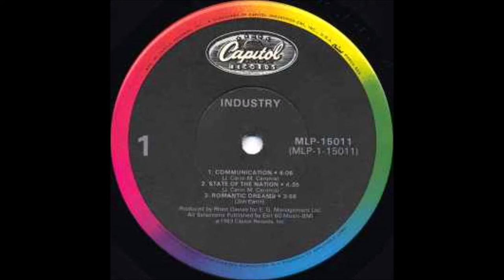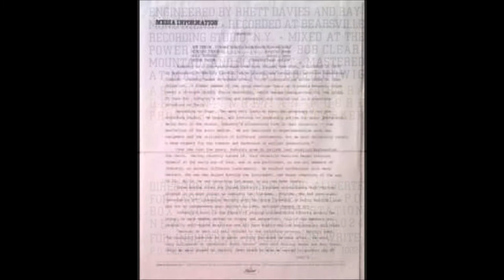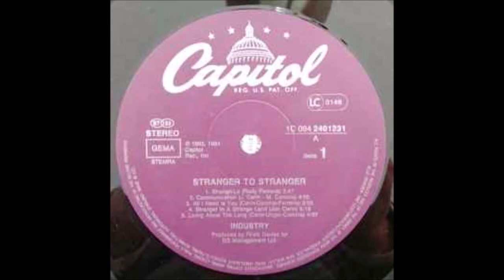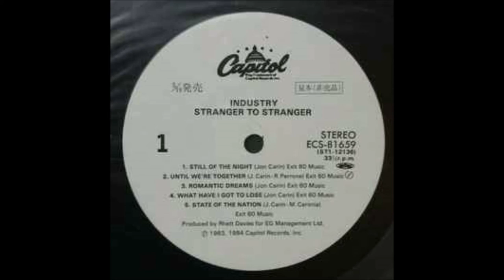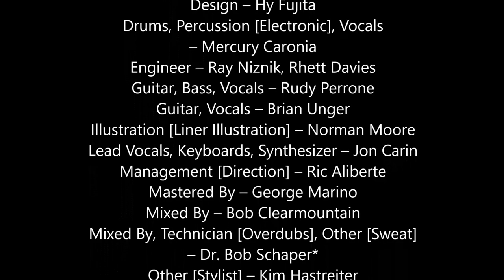State of the Nation | Industry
INDUSTRY
State of the Nation
Written By: Jon Carin, Mercury Caronia

I see them marching off to war. They're looking so heroic
I'm told they won't be gone for long. But that's a lie and they know it
Ten thousand gone they won't return. Never to be seen again.
This war has nothing to do with us. But somehow, we're still involved in it.

Strategic game is all we learn -- in the end.

Label: Capitol Records – 1C 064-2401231, EMI – 1C 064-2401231, Capitol Records – 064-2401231, EMI – 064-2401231, Capitol Records – 1C 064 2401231, EMI – 1C 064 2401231, Capitol Records – 2401231, EMI – 2401231
Format: Vinyl, LP, Album, CD, Casette
Countries: Europe, Canada, Philippines, Italy,
Released: 1983,1984
Genre: Electronic, Rock
Style: New-Wave, Synth-pop

Art Direction – Roy Kohara
Design – Hy Fujita
Drums, Percussion [Electronic], Vocals – Mercury Caronia
Engineer – Ray Niznik, Rhett Davies
Guitar, Bass, Vocals – Rudy Perrone
Guitar, Vocals – Brian Unger
Illustration [Liner Illustration] – Norman Moore
Lead Vocals, Keyboards, Synthesizer – Jon Carin
Management [Direction] – Ric Aliberte
Mastered By – George Marino
Mixed By – Bob Clearmountain
Mixed By, Technician [Overdubs], Other [Sweat] – Dr. Bob Schaper*
Other [Stylist] – Kim Hastreiter
Photography By – Jeanette Beckmann*
Producer – Rhett Davies

Purple Capitol Label.
Comes with b/w inner sleeve with lyrics & photos.
On the cover, the tracklistings for sides A & B are mixed up.
Engineered at Bearsville Sound, NY.
Overdubs, mix at Boogie Hotel, Long Island, NY.
Mastered at Sterling Sound, NYC.
Direction Management: January Management Inc.

HancockChannel 2022